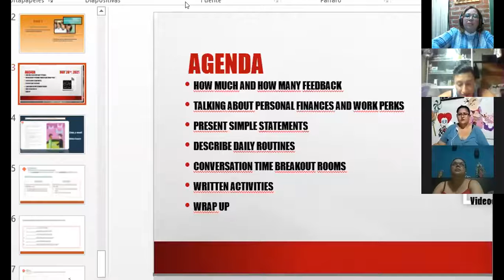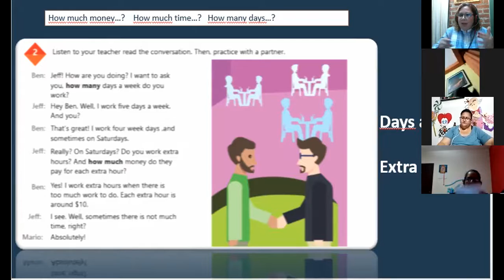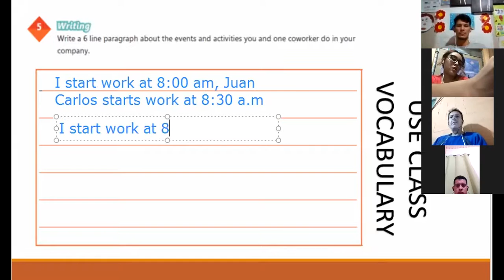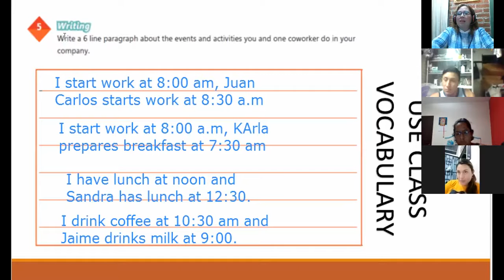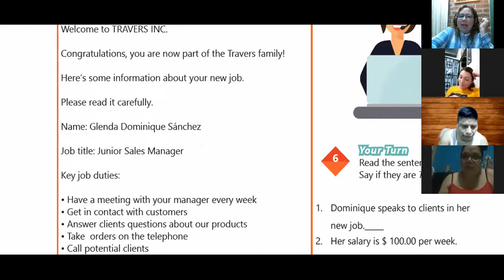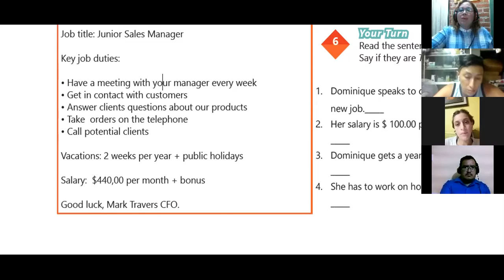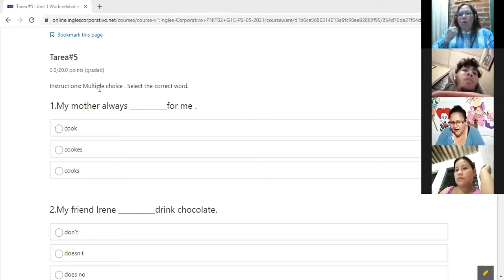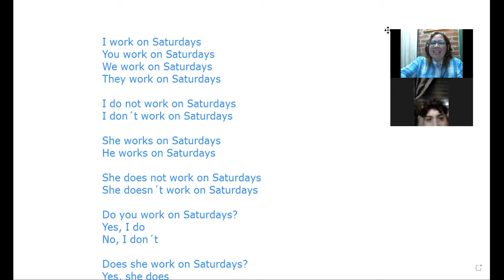Ingles Corporativo- VIDEOCONFERENCIA #5 SIMPLE PRESENT REVIEW AND PRACTICE